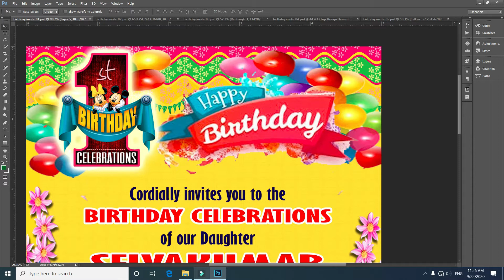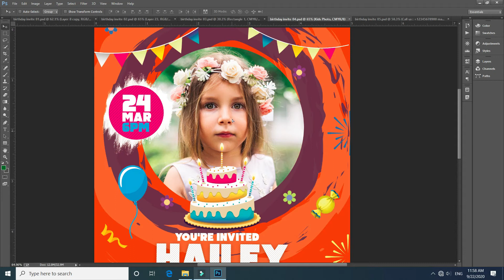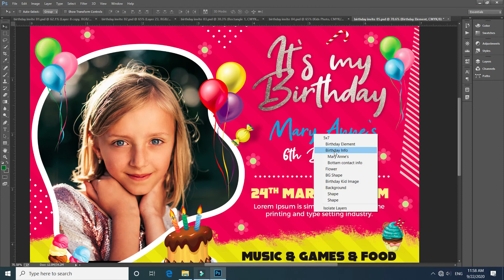birthday psd free download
birthday invitation psd free download